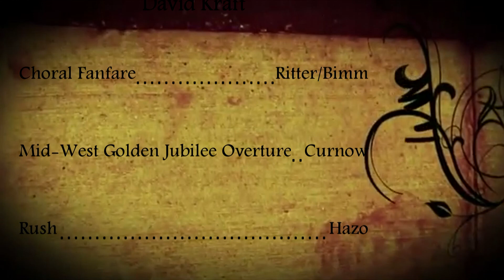Lewisville High School 2014 Spring Concert - Concert Band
Lewisville High School 2014 Spring Band Concert - Concert Band

Choral Fanfare - Ritter/Bimm
Mid-West Golden Jubilee Overture - Curnow
Rush - Hazo

Conducted by David Kraft